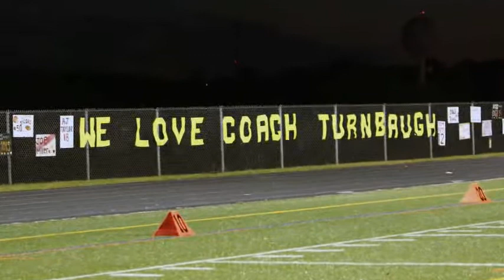Bulls 2013 Tribute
A tribute to the 2013 Hereford Bulls and Coach Steve Turnbaugh.